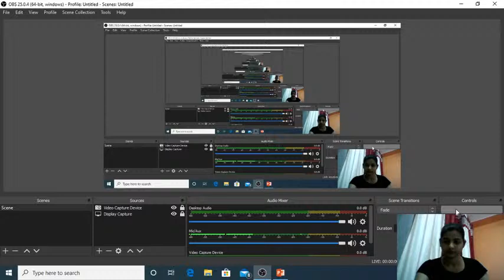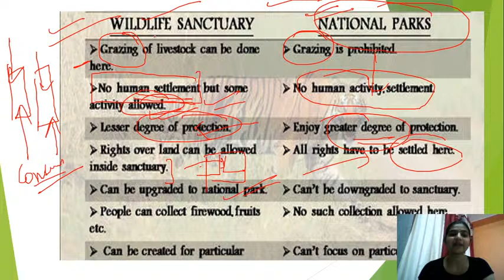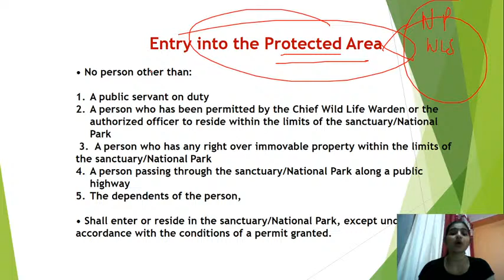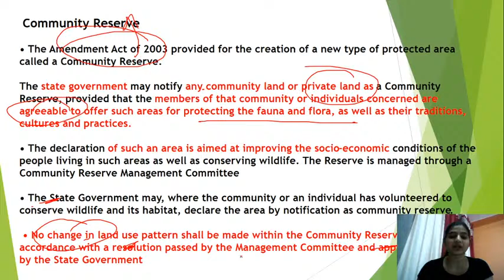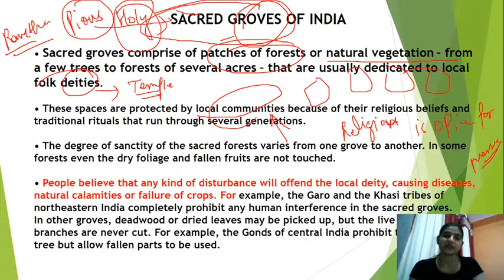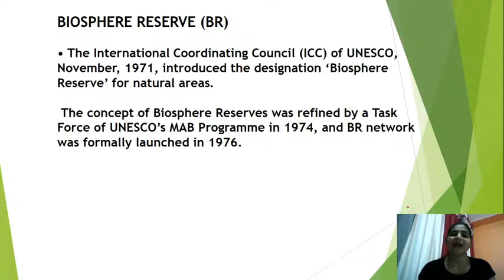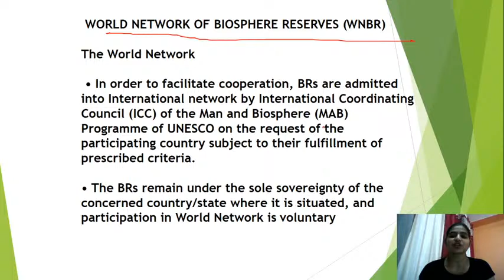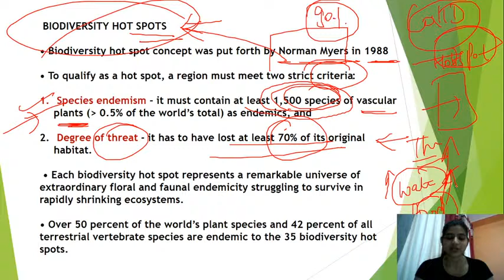Shankar IAS Environment Summary Ep-19 | Protected Area Network| UPSC CSE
Shankar IAS Environment Summary Ep-19 | Protected area network By Payal Gupta
Checkout Full Environment Book

Shankar IAS Environment Book Summary Chapter Wise for UPSC CSE

How to use Uncertain Days left for UPSC Prelims | Lock-down IAS Strategy for UPSC CSE/IAS